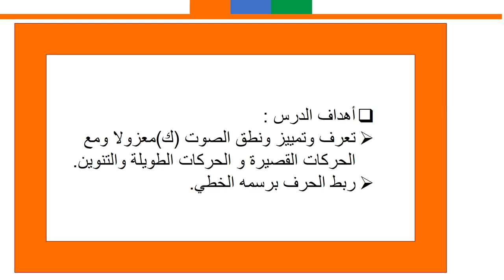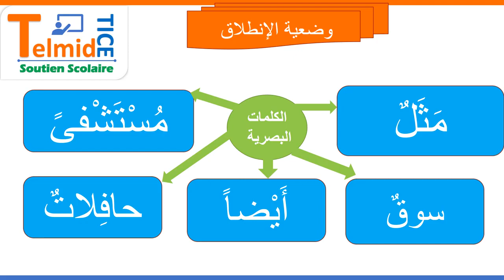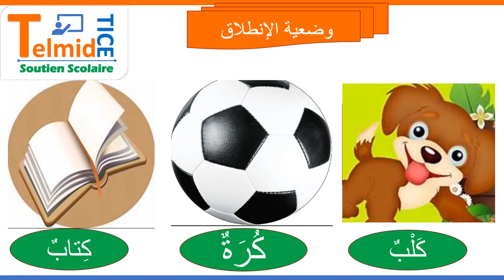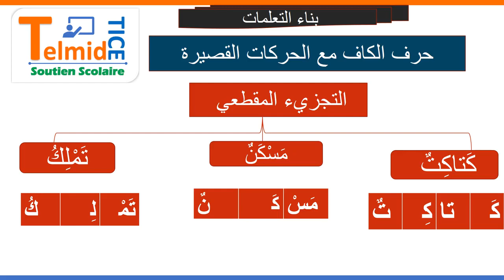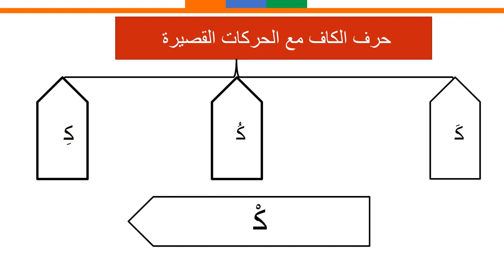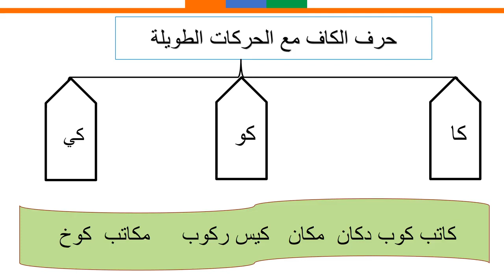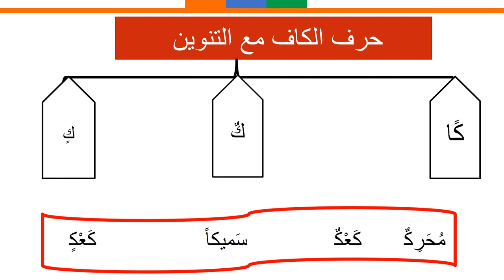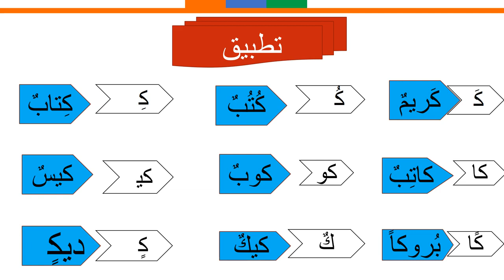تعلم قراءة حرف الكاف القراءة المقطعية - أولى ابتدائي